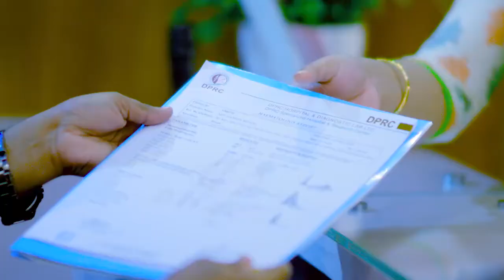কোমর, ঘাড় ও গোড়ালি ব্যথা এবং মাটিতে পা রাখতে পারেন না যারা | PLID, Back Pain, Neck Pain & Ankle Pain